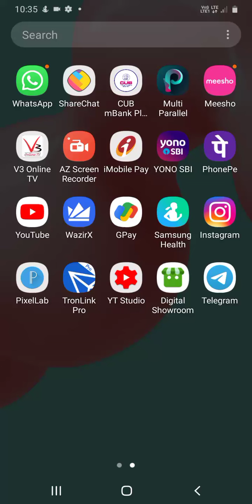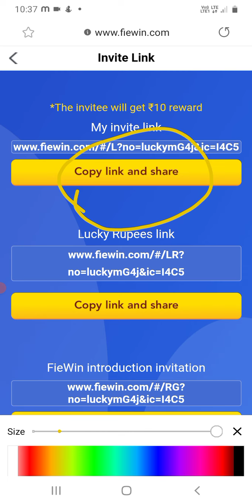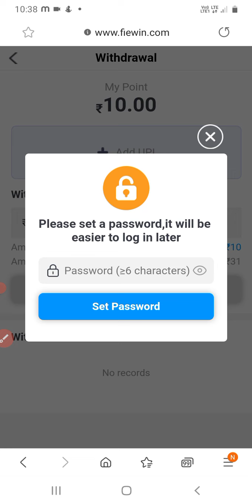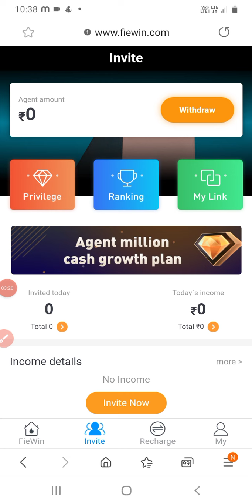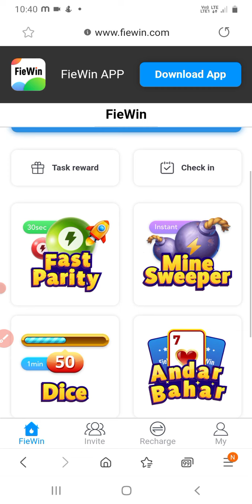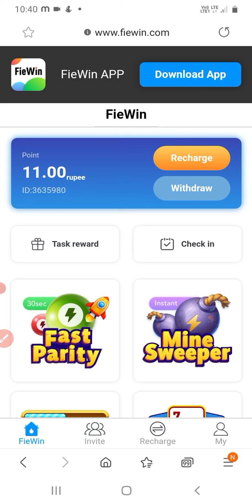எந்த முதலீடும் இல்லாமல் ஈஸியா சம்பாதிக்கலாம் / Minimum withdrawal Rs.31 / Signup Bonus Rs.10